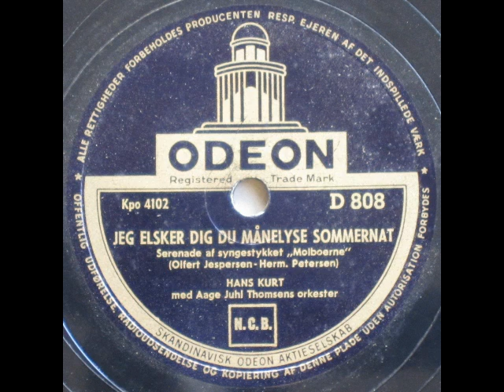Jeg elsker dig, du maanelyse Sommernat - Aage Juhl Thomsen; Hans Kurt 1942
Jeg elsker dig, du maanelyse Sommernat, Serenade af Syngestykket "Molboerne"

Tekst: Hermann Petersen

Aage Juhl Thomsens Orkester
Sang: Hans Kurt

1942